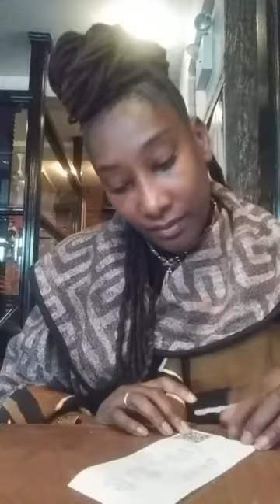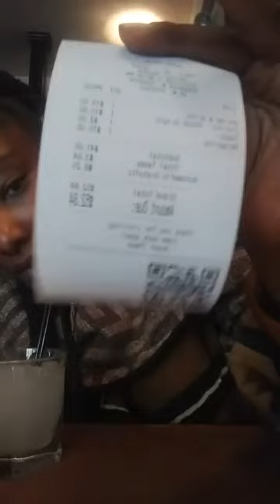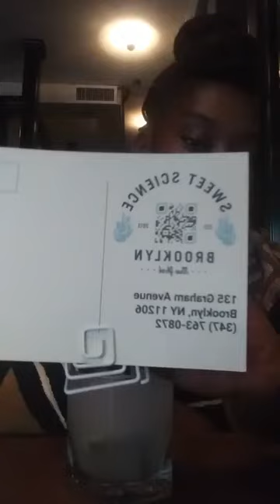Trying a New Restaurant in Brooklyn